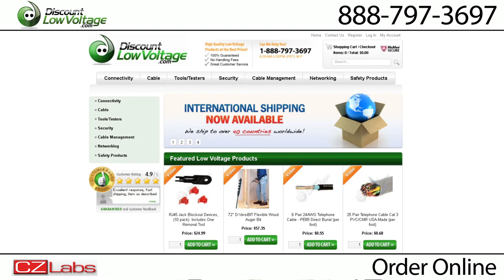BNC Twist On Connector for Plenum RG59 Coax Cable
This twist on BNC connector is for use with RG59 Plenum coax cable. Sold individually.

Order online at the link above or